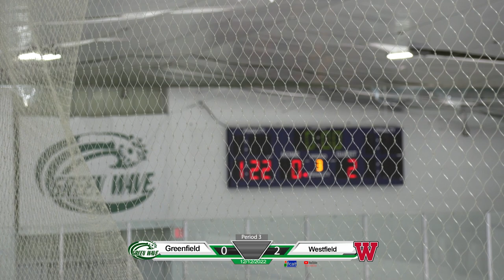Greenfield Greenwave Hockey vs Westfield